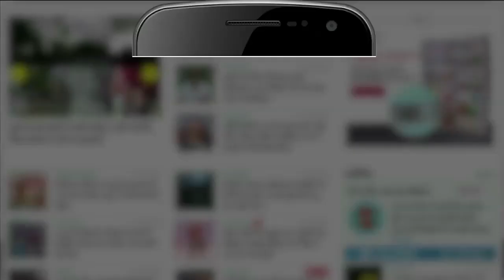Corona Curfew in Himachal | New Restrictions From May 10 | हिमाचल में कोरोना कर्फ्यू को लेकर नए नियम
Himachal में Corona Curfew को लेकर नए नियम, नहीं चलेंगी बसें